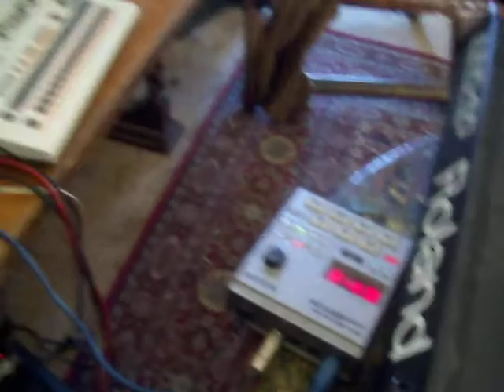3 drum machines and 2 polysynths slaved to tr-707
2 tr 707s to clock the arppeggiators on korg poly 61 m and juno 60 and midi out to zoom mrt3 b for bongo sounds.tr 707 #1 is providing clock source.. . come check out my first solo show as PHAEDRIDER at tin can ale house on 10 april 2012